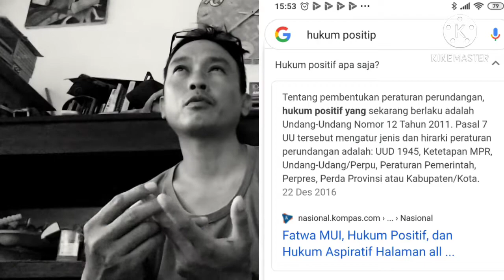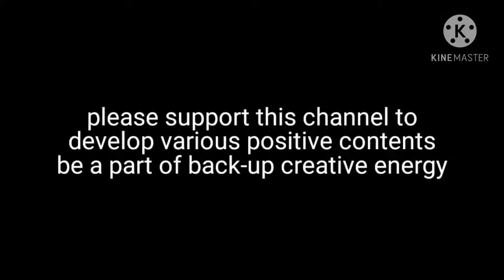belajar wawancara membahas "awiq-awiq" || pelajaran muatan lokal eps@283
Soal kaitannya dengan media daring...dan belajar di rumah. , fase pandemi memberi banyak kesempatan lebih inten untuk belajar. Praktek banyak hal. Keterlibatan langsung di kurikulum ortu-anak. Awik-awik...peraturan tidak tertulis, pada konteks MuLok (Muatan Lokal).
Sebagai ortu pendamping, apa yang di rasakan? Kesenangan...atau justru kesenjangan?!